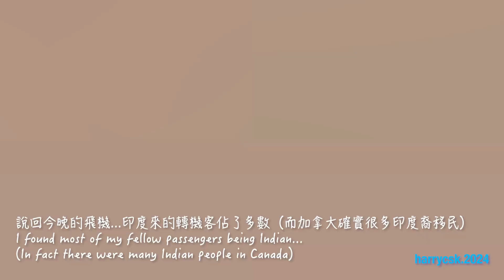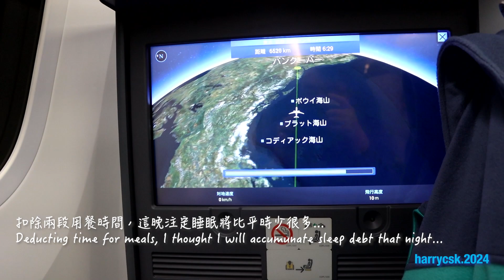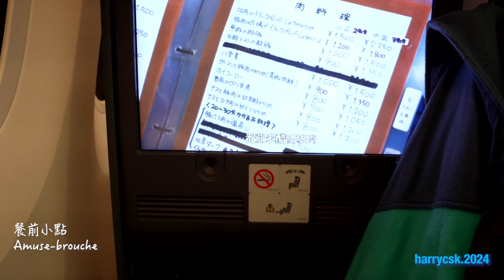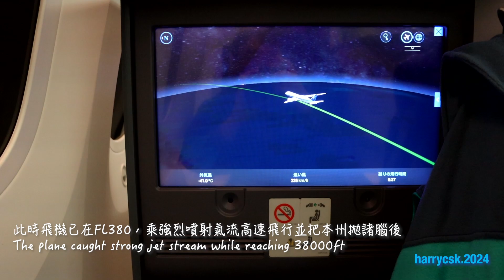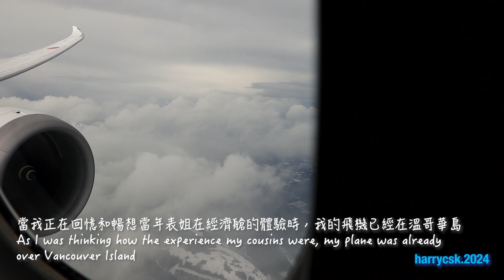【伴你高飛】全日空 NH116 東京羽田-溫哥華 商務艙飛行紀錄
大家好，伴你高飛又來了，這是之前發NH860的續集！
雖然過去10多年試過3次坐長途飛機，但在商務艙裡面作洲際飛行還是第一次，因此非常興奮
起飛的是羽田二號客運樓的國際部分，清一色為全日空的航班，面積細小很友好
上機後，又有東京米其林二星餐廳Ryuzu監修的飛機餐，再加上越光米，一次滿足了本人的三個願望！

床鋪睡起來感覺好像火車硬臥一樣，但別忘在狹窄的機艙裡可是非常奢侈...
總括而言，這次飛行讓我感到滿意，最少沒有辜負本人花大費Encore全日空！

故此，長途飛行這回事...要不荷包輕鬆身心受苦，就是身心舒泰荷包受苦...在我而言，荷包受苦可以激發工作動力使事業上層樓（逼真）

資料：
飛機：787-9(註冊號: JA898A)
飛行時間：7h55m
飛行日期：2024年3月2日